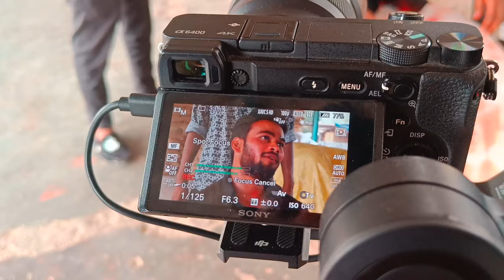Behind the scenes 😅vlog ❤️ | shooting me full masti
behind
behind the scenes
behind enemy lines full movie
behind your touch korean drama
behind your touch korean drama in hindi dubbed
behind enemy lines
behind the frame
behind her eyes trailer
behindwoods
behind the scenes
behind the frame
behind the scenes of movies
behind the enemy lines full movie
behind the revenge thai drama
behind the sun odesza
behind the bars
behind the sun
behind the scenes of wednesday
behind the woods
behind the harry potter
behind the scenes of titanic
behind the scenes of true beauty
Behind the scenes kiss
behind the scenes of one piece
behind the scenes imlie
behind the scenes of seven
behind the scenes of taarak mehta ka ooltah chashmah
making film
making film shooting
making film video
making film blackpink
making film with phone
making films bollywood
making film poster Photoshop
making film with iphone
making film chennai express
making film pathan
film making
film making video
filmmaking course
film making malayalam
film making telugu
film making course telugu
film making full course
filmmaking tips
film making courses after 12th
film making video in tamil

jila lalitpur ki news
jila lalitpur uttar pradesh
jila lalitpur status
jila lalitpur tehsil
jila lalitpur comedy 1.0
jila lalitpur video
zila panchayat adhyaksh lalitpur
lalitpur jila etawah
lalitpur banda jila
lalitpur jila gaon
lalitpur live tv
lalitpur news
lalitpur kondapur
lalitpur jila
lalitpur news today
lalitpur ki news live
lalitpur bina
lalitpur railway station
lalitpur live news
lalitpur uttar pradesh news
lalitpur uttar pradesh
sdps international school lalitpur uttar pradesh
uttar pradesh lalitpur gaon
mahendra kumar lalitpur uttar pradesh
sanju raja lalitpur uttar Pradesh
sujan singh bundela lalitpur uttar pradesh